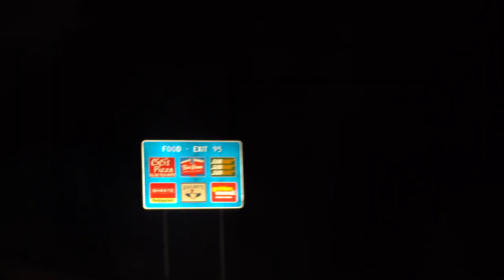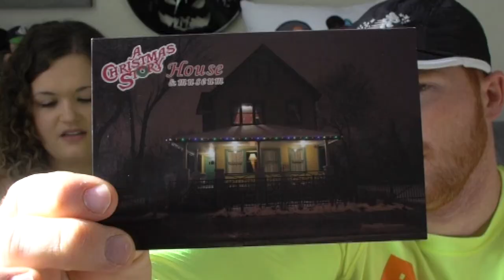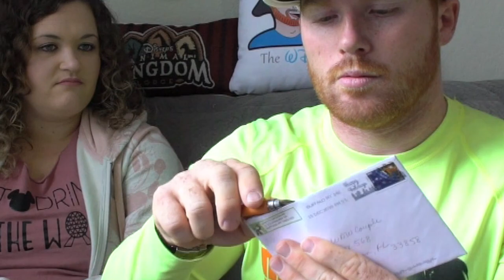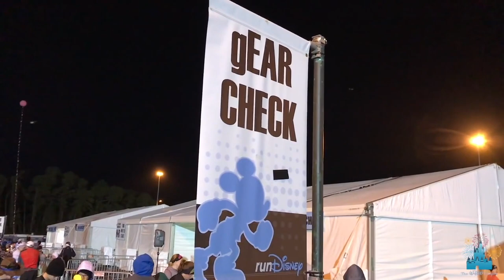Disney World Staycation Announcement & Mail Time!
Our Gear:
Sony a7sii
Zyhiun Crane 2
Sony a6000
Zhyiun Crane-M
The Mic
Camera Backpack
iPhone 8 Plus